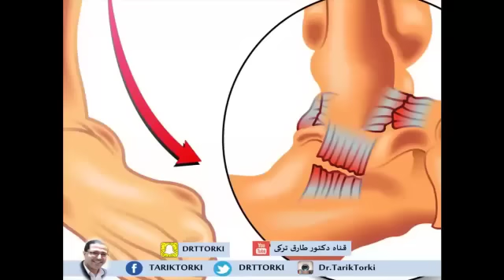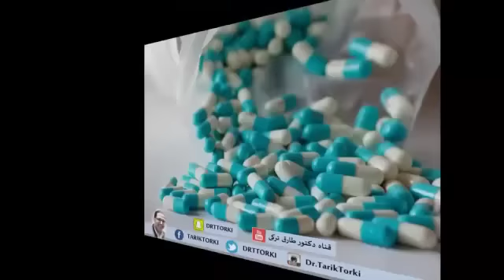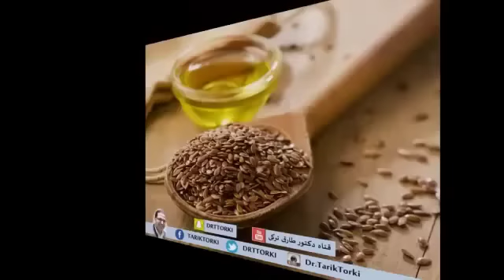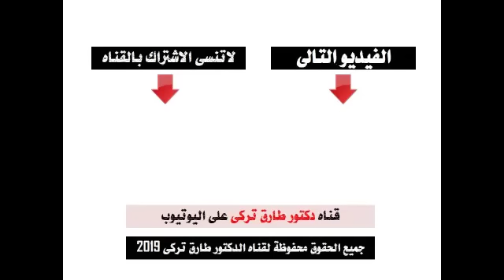تمزق اربطة الركبة.... الاسباب وطرق العلاجات الطبيعية فى المنزل | علاج تمزق رباط الركبة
تمزق اربطة الركبة. الاسباب وطرق العلاجات الطبيعية فى المنزل | علاج تمزق رباط الركبة | دكتور طارق تركى - الواتس اب 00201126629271

كيفية علاج تمزق أربطة الركبة حيث تمزق أربطة الركبة هي من المشاكل التي يواجها الرياضيون بشكل خاص  وقد يصاب بها الأشخاص الأخرين نتيجة صدمة معينة أو حركة خاطئة  وتمزق الأربطة هو عبارة عن شد أو تمزق يكون جزئي أو تمزق كلي في منطقة الركبة خاصة في الرباط الذي يربط مابين عظمة الفخذين والقصبة من الخارج أو الداخل في مفصل الركبة وهو يحدث نتيجة لتغير مفاجيء وسريع في الإتجاه خلال الجري وبشكل لاعبي كرة القدم ولاعبي كرة السلة وكرة الطائرة أو رياضة التزحلق على الجليد واليوم سنتعرف على كيفية علاج تمزق الأربطة .
يمكنك متابعتنا على مواقع التواصل الاجتماعى
يمكنك ايضا مشاهدة هذه الفيديوهات

لاتبخل على غيرك بهذه المعلومات
كلمات البحث :
علاج تمزق اربطة الركبة ,
افضل طرق علاج تمزق اربطة الركبة ,
اسرع طرق علاج تمزق اربطة الركبة ,
علاج تمزق اربطة الركبة  بالطرق الطبيعية بالمنزل ,
علاج تمزق اربطة الركبة بالاعشاب الطبيعية,
ادوية علاج تمزق اربطة الركبة,
علاج تمزق اربطة مشط القدم,
اعراض التهاب اربطة الركبة,
ارتخاء اربطة الركبة,
تمزق غضروف الركبة,
علاج الرباط الجانبي للركبة,
وصفة طبيعية لعلاج تمزق الاربطة,
شد وتمزق الاربطة الجانبية لمفصل الركبة ,
إصابات أربطة الركبة وعلاجها ,
تمزق الأربطة  ,
تمزق الاربطة الجانبية للركبة   ,
تمزق الاربطة في الركبة  ,
 تمزق الاربطة وعلاجها   ,
  تمزق الاربطه وعلاجه  ,
 تمزق الاربطة والاوتار   ,
  تمزق الأربطة وعلاجها   ,
تمزق الاربطة وعلاجها,
علاج غضروف الركبة,
Creative Visions - Kirk Monteux Royalty
Licensor's Author Username: Kirk-Monteux
Licensee: TAREK TORKI
Item Title: Creative Visions